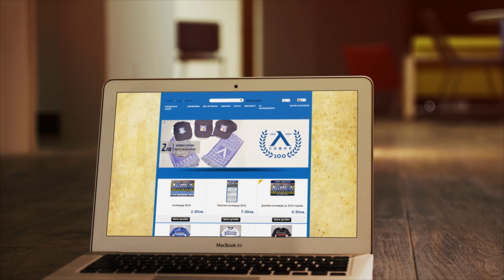Пасове във въздуха и лицеви опори при падане на топката